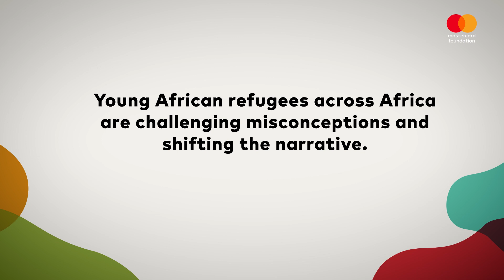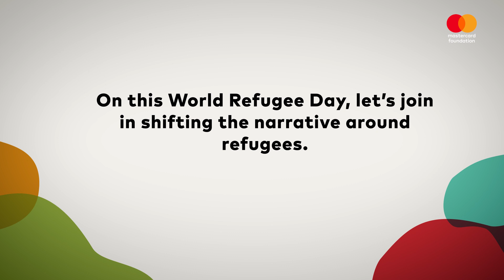World Refugee Day: Young African refugees are shifting the narrative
What comes to mind when you hear the word 'refugee'?

Listen to young leaders we work with who are challenging misconceptions and shifting the narrative!